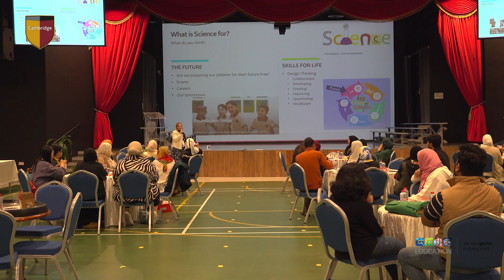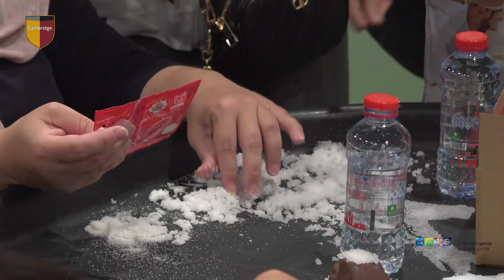Primary Science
Parents came along and learnt
how we teach our students at GCS